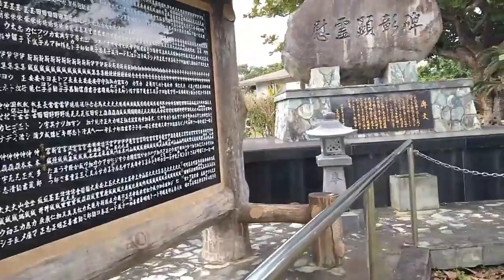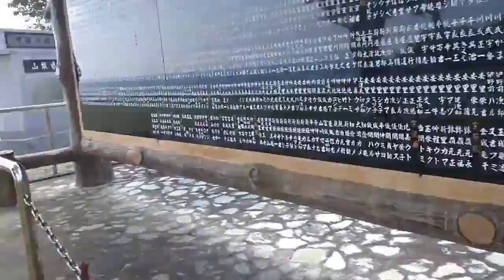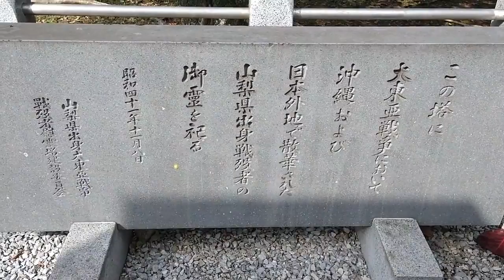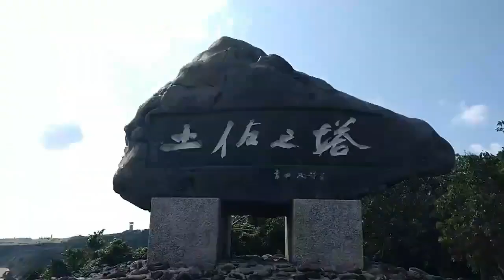沖縄なのに山梨県？八重瀬町の甲斐の塔｜沖縄モトブログ｜CT125ハンターカブ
ハンターカブで行く沖縄スポット。
今回は沖縄南部にある慰霊スポット甲斐の塔。
戦没者を祀る場所だ。
行っても騒がしくするなよ。

　AviUtl

　AviUtl